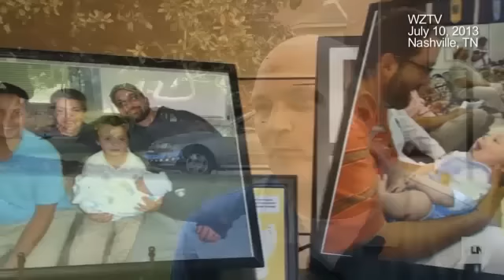Could kid's simple invention help save babies?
It's so easy to make that Andrew Pelham calls his invention the "EZ Baby Saver," and he hopes that it'll help parents remember that they've left their children strapped in a car seat.